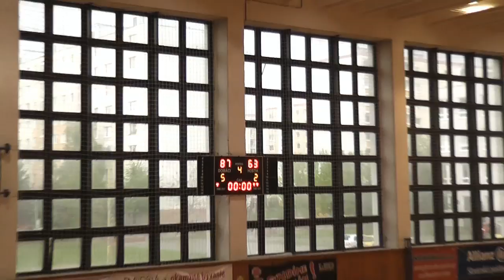BK ZŠ Zvolen - BKM Junior UKF Nitra 87:63